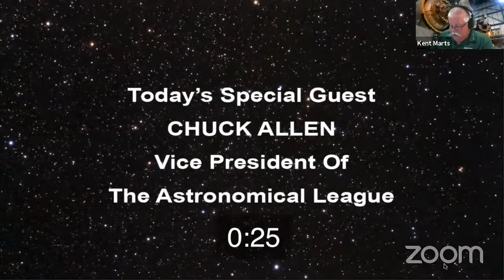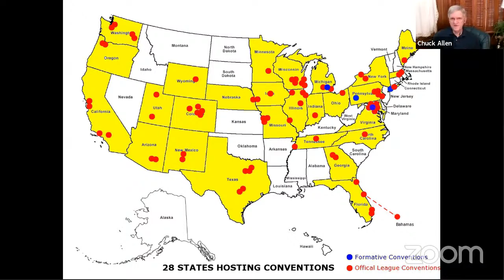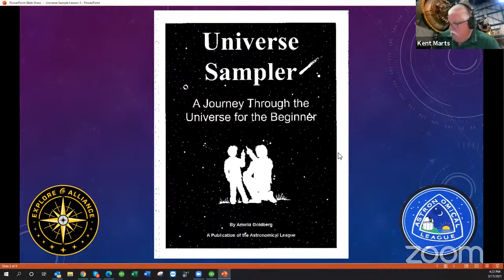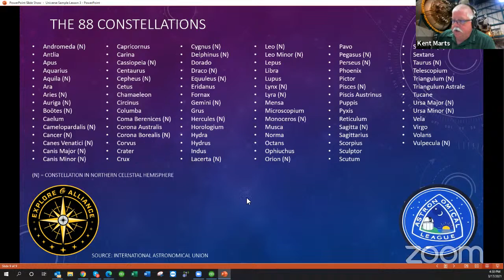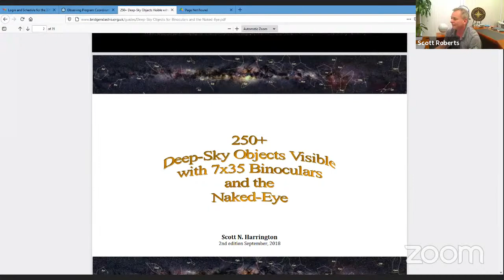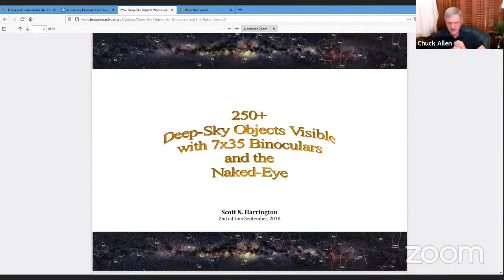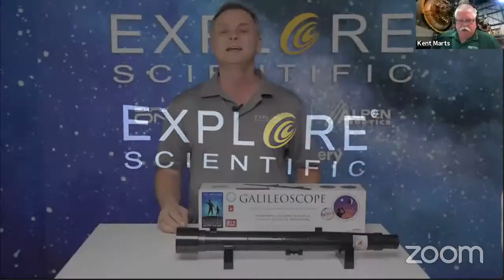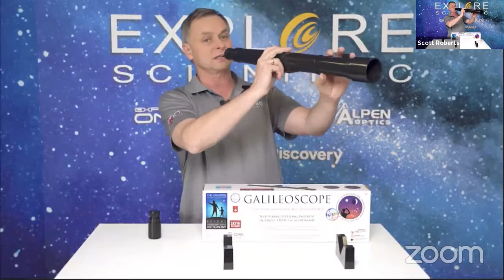Explore Alliance Presents - FirstLight Chronicles - Episode 27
Special guest Chuck Allen, the current Vice President of the Astronomical League shares the awards program with us this afternoon.

Kent Marts and Scott Roberts discuss the Astronomical League's Universe Sampler program